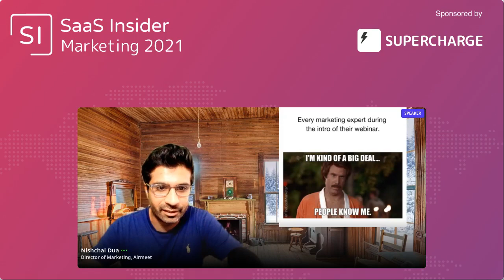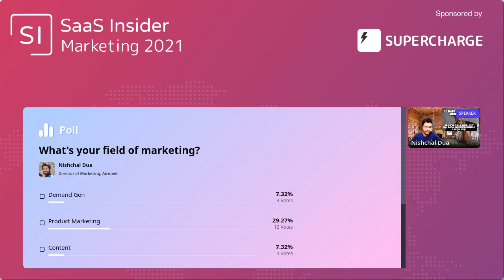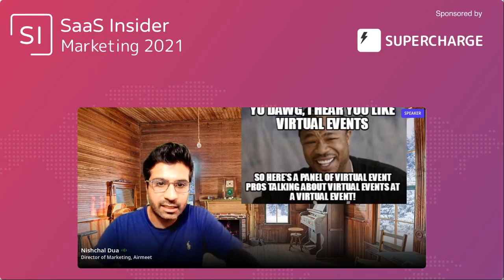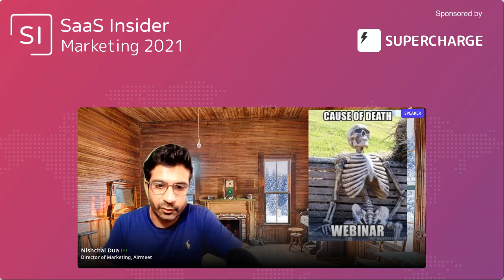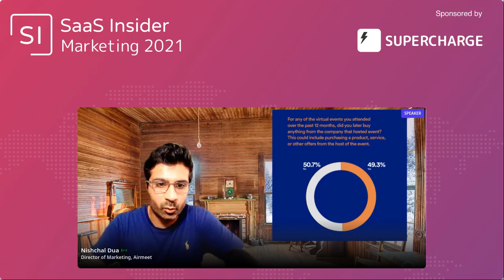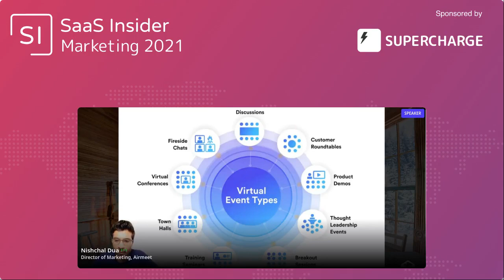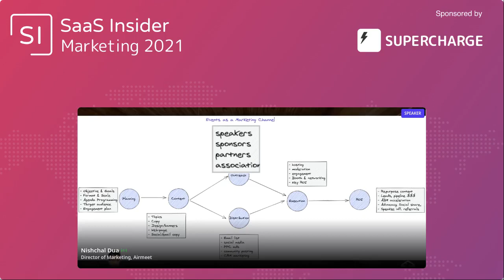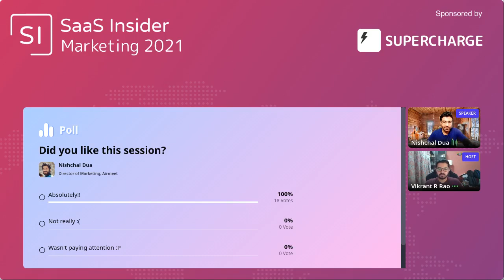How virtual events can outperform your entire SaaS marketing playbook - Nishchal Dua, Airmeet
The popularity of virtual events has lately skyrocketed, and they are undoubtedly here to stay.

Nishchal Dua from Airmeet discusses how to perform better at virtual events & What we can do to attract bigger audiences and better mentors, influencers, and business leaders.

Chapters:
0:00 - Intro
3:15 - How to do better at virtual events?
4:03 - Virtual events is not just for field marketers
6:23 - Pipeline automation
11:13 - What can we do to entice better mentors, influencers, and business leaders?
15:04 - What's the minimum viable audience size for a virtual event?
16:28 - Virtual event is not just one thought leadership
17:38 - Q/A sessions
28:27 - Outro

Want to join the SaaS Insider community?  We are an open B2B SaaS community.